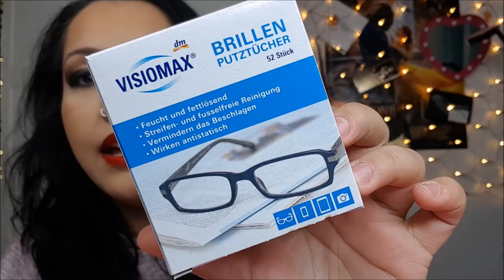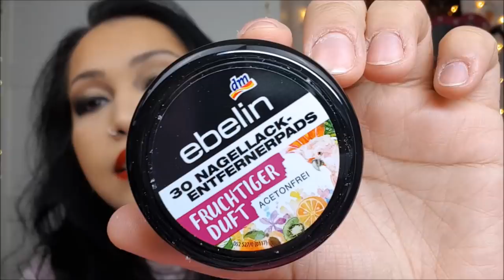Pre Glow Box ByDM Glow Special Day 1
Ab heute beginnt meine geplante Glow Woche ..
Es erwarten euch von Heute bis Freitag Videos im Rahmen der Glow Messe 2018 in Dortmund..

Es erwarten euch tolle und sehr aufwendige Tutorials und gemeinsame Packaktionen meines Koffers für die Reise zur Glow.

BItte unterstützt mich und meinen Kanal und ABBONIERT BITTE VÖLLIG KOSTENLOS MEINEN KANAL UND LIKED DIESE UND AUCH DIE ANDEREN VIDEOS WENN SIE EUCH GEFALLEN

Seit ihr auch so aufgeregt???
Geht ihr auch zur Glow?

Schreibt mir in die Kommentare